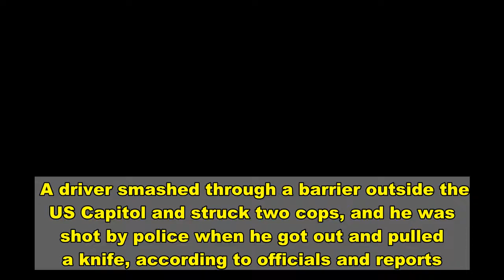Two cops injured after car rams barricade outside US Capitol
A driver smashed through a barrier outside the US Capitol and struck two cops, and he was shot by police when he got out and pulled a knife, according to officials and reports.    All three were taken to the hospital — with the suspect in police custody — as the building was placed on lockdown during the 1 p.m. chaos.   The incident took place at a vehicle checkpoint on the north side of the Capitol along Independence Avenue in Washington DC, police said.   Sources told NBC News that the driver got out of the car with a knife after hitting the officers, and police shot him.   Cellphone video clips showed a helicopter landing near the Capitol before taking off a short time later.   A photo also shows a dark sedan with its front end crumpled against a white metal, pop-up barricade with the words “STOP” in red.   The driver’s door and trunk were also open as authorities gathered around a band of yellow caution tape.   There were unconfirmed initial reports of a shooting.   The incident took place amid heavy security put in place following the deadly Capitol riot on Jan. 6.